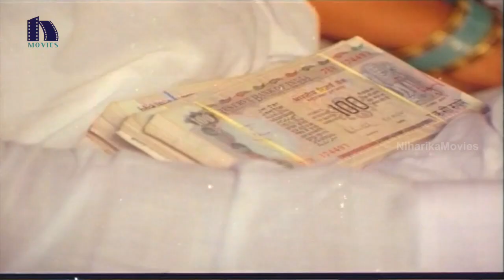Venkatesh Parents Finished To Save Landlord - Srinivasa Kalyanam Movie Scenes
Watch Venkatesh Parents Finished To Save Landlord.

Starring : Venkatesh, Bhanupriya, Gouthami, Mohan Babu and Among Others.

Produced By: K.Murari